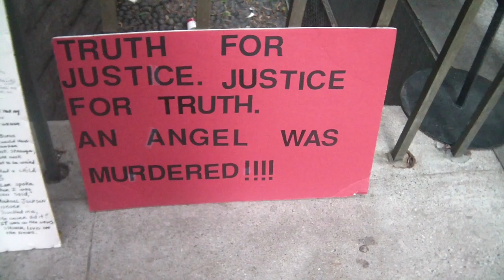HDV 3026 HD TEST